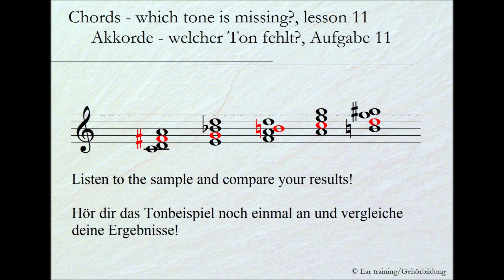Chords - which tone is missing?, solution 11_Akkorde - welcher Ton fehlt?, Lösung 11